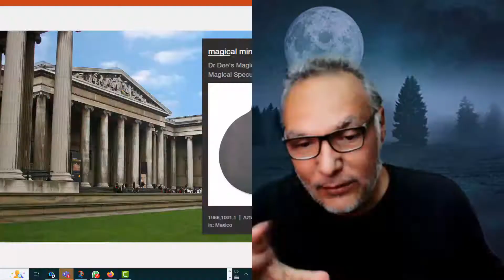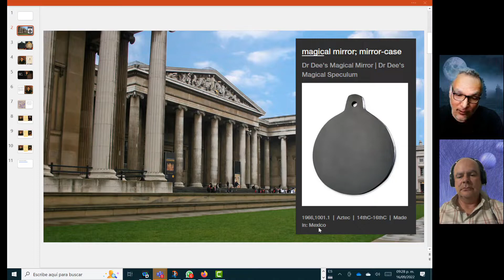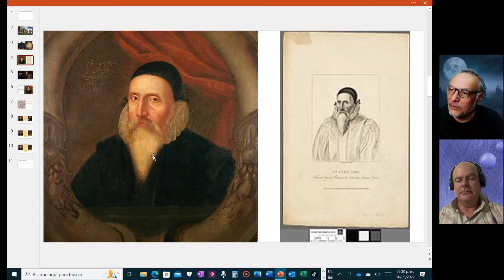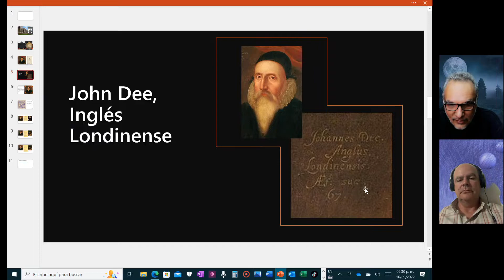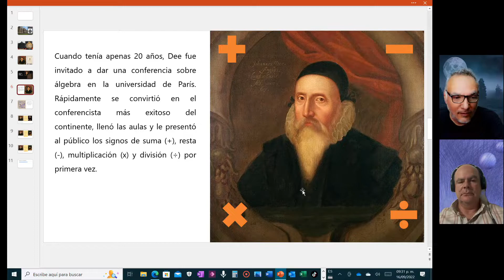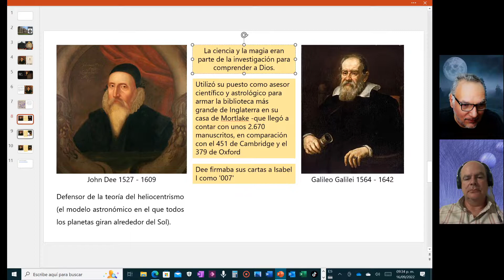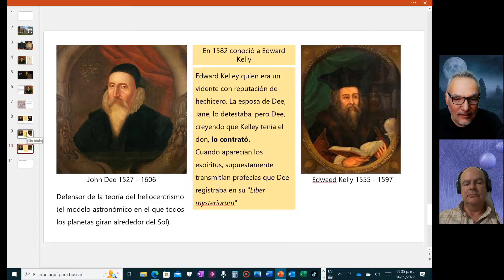La leyenda del espejo azteca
Antes de la llegada de los españoles a América en México había un espejo de obsidiana con el que se cuenta que hacían adivinaciones y predicciones sobre el futuro. Este espejo esta actualmente en el museo británico y durante muchos años fue propiedad de John Dee quien con ayuda de Edward Kelly además de ver el futuro se podían contactar con entidades no físicas. Esto es lo que cuentan las leyendas.